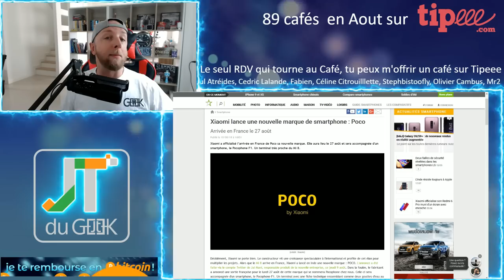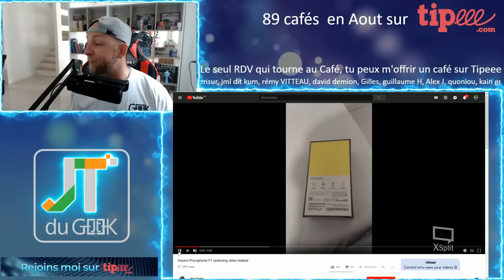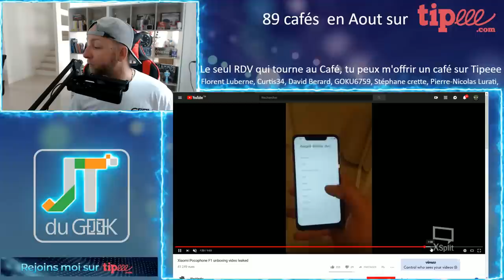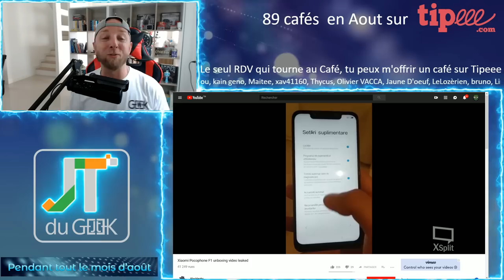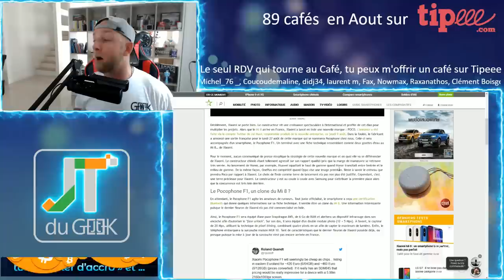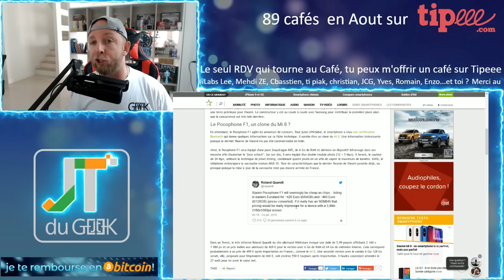Xiaomi va lancer sa nouvelle marque Poco et son Pocophone F1 en France le 27 août, info ou intox ?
La marque Poco par Xiaomi ne sera donc pas réservée que pour l'inde et sera aussi distribuée en Roumanie prochainement des le 27 Août avec le Poco F1 et des tarifs en Euro, et peut être aussi en France ?